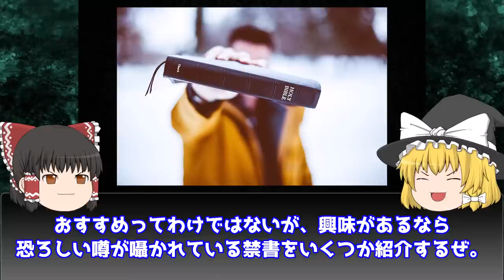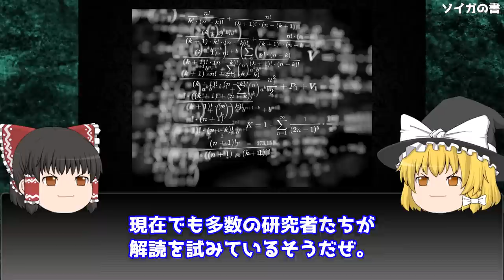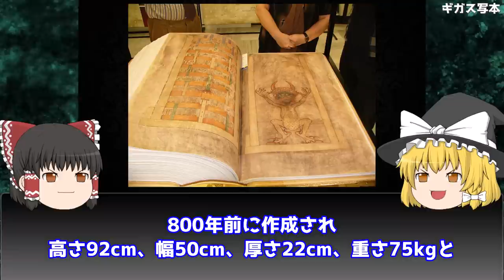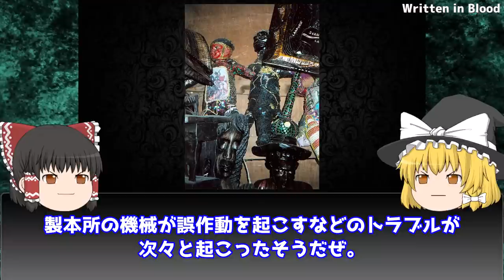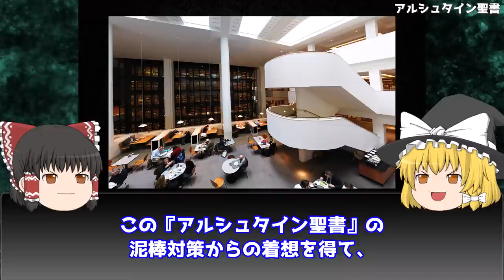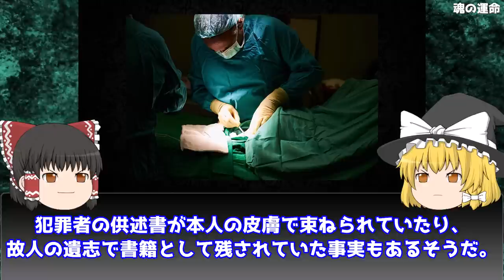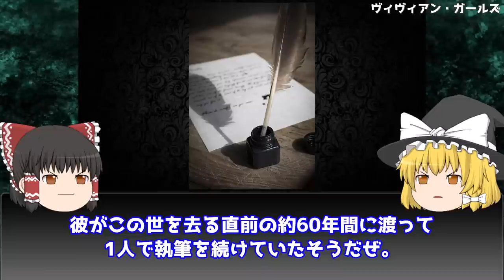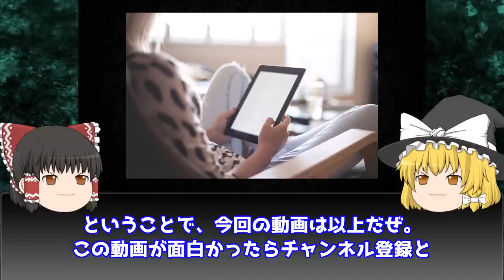【ゆっくり解説】決して読んではいけない禁書に書かれていた真実とは！？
【ゆっくり解説】決して読んではいけない禁書に書かれていた真実を解説します。